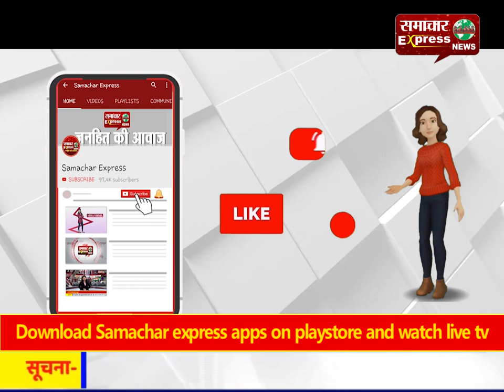जींद में चालान से बचने के लिए बाइक सवार ने पुलिसकर्मी को मारी सीधी टक्कर, रोहतक पीजीआई रेफर